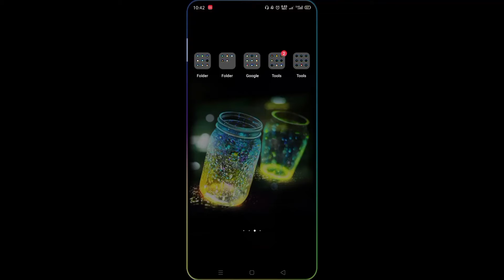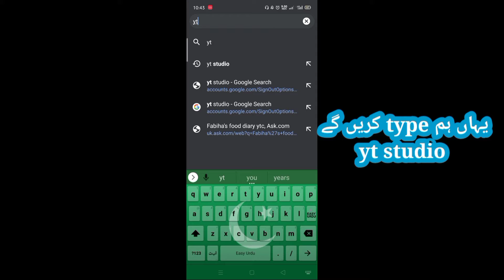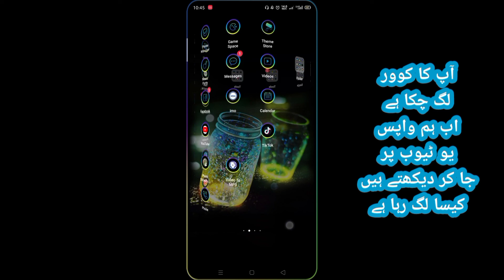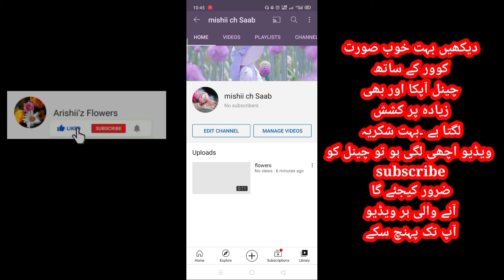How To Add Chanel Banner On Youtube Chanel| chanal cover kese lgaen?| یو ٹیوب کوور کیسے لگا تے ھیں